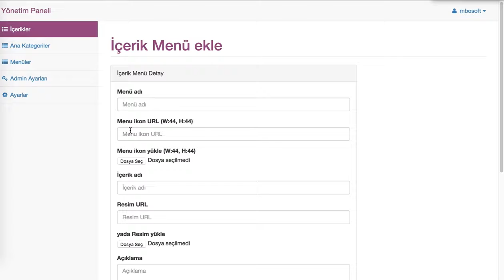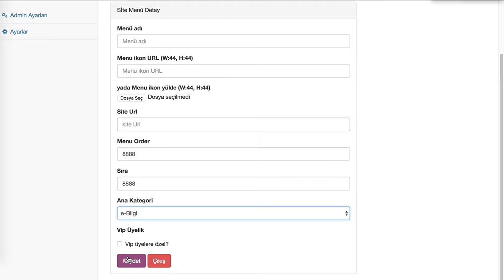Mobil Girişimci Uygulaması | Yönetim Paneli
Girişimcilik ruhu taşıyorsan, freelance çalışıyorsan, web sitelerinde içeri üretmek ve para kazanmaktan heyecan duyuyorsan, yazılım ve mobil uygulamaların geleceğine inanıyorsan Mobil Girişimcilik senin fırsatın olabilir!

- Mobil uygulamana kendi reklamlarını ekleyerek geniş kitlelere ulaşıp hem tavsiye ederek hem de reklamlardan para kazanmaya başlayabilirsin.

- Ayrıca uygulama içindeki Premium Üyelik senin için bir kazanç fırsatı sunuyor. Uygulama içinde kullanıcılarına sunacağın özel içerikler, özel bilgiler, özel videolar... Premium üyelikle kazanç sağlaman için gerisi senin yaratıcılığına kalmış!

- Uygulamanı tamamen sana özel yönetim panelinden yöneterek istediğin içeriği sınırsızca ekleyebilirsin.

- Mobil Girişimcilik kapsamında bayi & satış temsilciliği ile uygulama satarak kazanç sağlayabilirsin.

Uygulama Genel Özellikler

- Uygulamaya özel yönetim paneli
- Sınırsız sayfa ekleme
- Uygulama içi reklam ekleme
- Konum/Harita ekleme
- Webview ile uygulamaya sınırsız site ekleme
- Youtube ID ile kanal ekleme (Tam sayfa video gösterebilme)
- Facebook ID ile sayfa gönderilerilerinizi ekleme
- İnstagram ID ile instagram gönderilerinizi ekleme
- Twitter ID ile twitter gönderilerinizi ekleme
- Pinterest gönderilerinizi ekleme
- Tumblr gönderilerinizi ekleme
- SondCloud ekleme
- Galeri ekleme (Sınırsız resim)
- Sınırsız Kategori oluşturabilme ve kategoriye sınırsız içerik ekleme
- Uygulama içi satın alma (Premium Üyelik)
- Uygulama içi mesajlaşma
- Ve dahası..

Uygulama isteği ve fiyat teklifi için:
(For application request and bid)